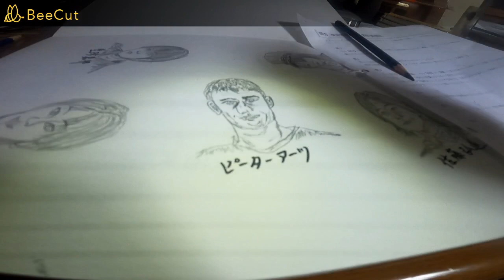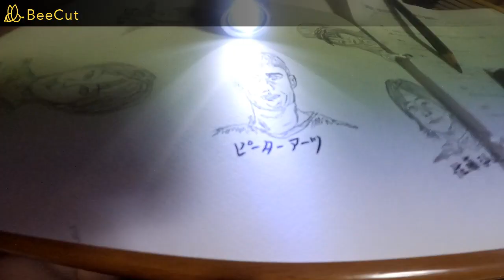ピーター・アーツ 埼玉 晴れ ２８℃ 日曜 240616 記入ミスでバッティングしてしまった やはりタイムが必要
修繕積立金というものがこれから上がるらしい　マンションをうかつに購入して人はこれから地獄が待っている　本当に何かが変わっていく　その変化は毎月の様にじわりじわりと俺たちを追い込んでく